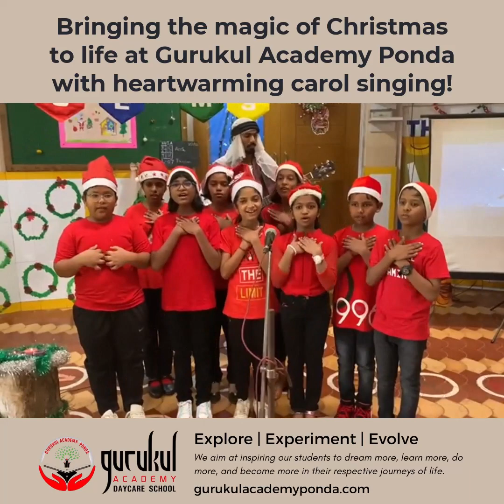Bringing the magic of Christmas to life at Gurukul Academy Ponda with heartwarming carol singing!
🎄🎶 Bringing the magic of Christmas to life at Gurukul Academy Ponda with heartwarming carol singing! 🌟✨ Wishing everyone a season filled with joy, harmony, and festive cheer. 🎁❤️